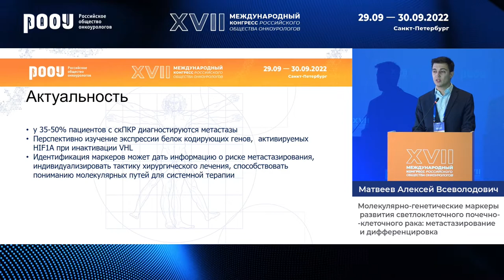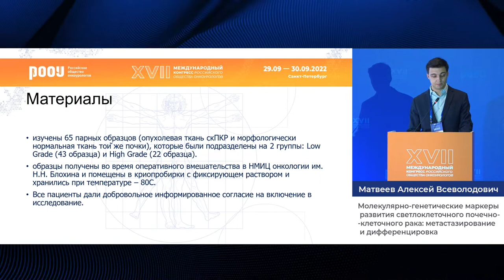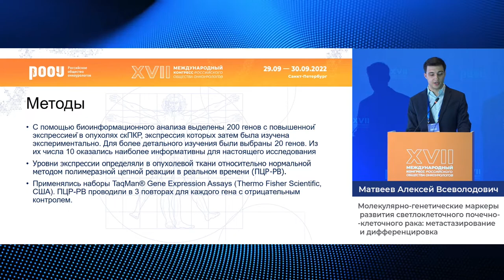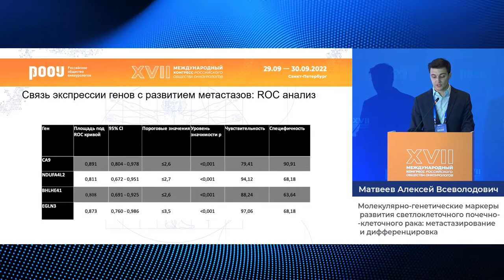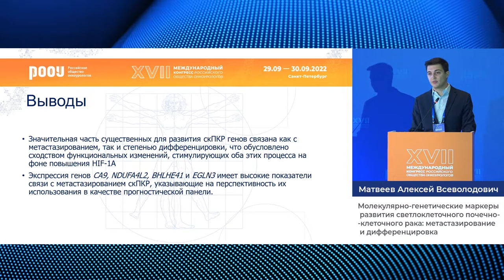Молекулярно-генетические маркеры развития светлоклеточного ПКР: метастазирование и дифференцировка.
29 сентября в рамках XVII Международного Конгресса РООУ прошла "Секция молодых ученых", на секции посвященной «Почке» Матвеев А. В. представил доклад на тему: "Молекулярно-генетические маркеры развития светлоклеточного почечно-клеточного рака: метастазирование и дифференцировка".

✅ Эксперт:

👨‍⚕️ Матвеев Алексей Всеволодович, аспирант урологического отделения, ФГБУ "НМИЦ онкологии им. Н. Н. Блохина" Минздрава РФ, г. Москва